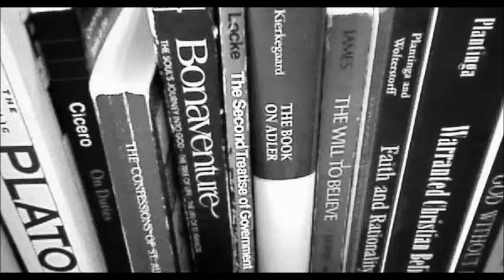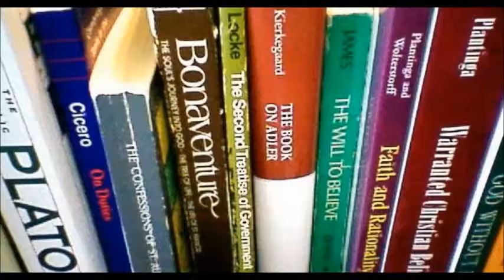That Hideous Strength and The Abolition of Man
Learn how Lewis' science fiction connects to his philosophical masterpiece, The Abolition of Man!